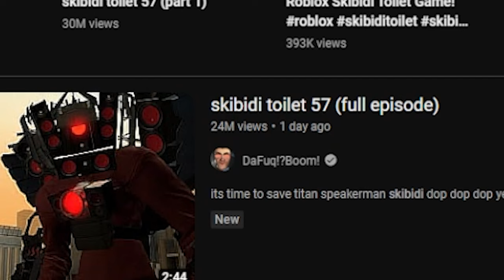The Titans Collide - Skibidi Toilet Reaction #4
I just used a screen grab thumbnail and put the number.

It's lazy! I know it!